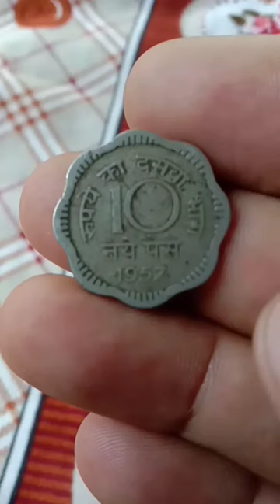10 PAISE COIN 1957#shorts#singda